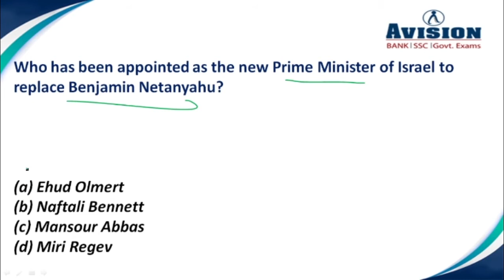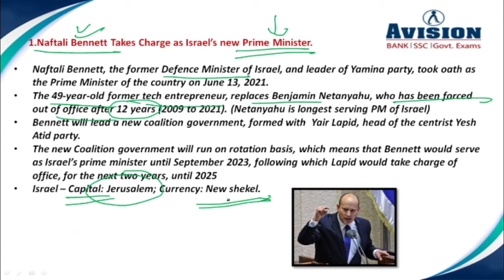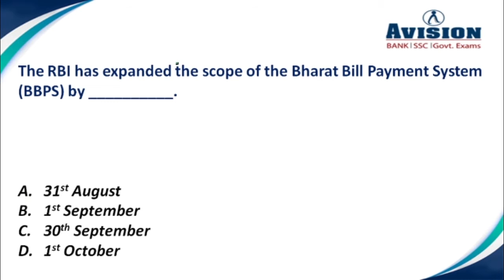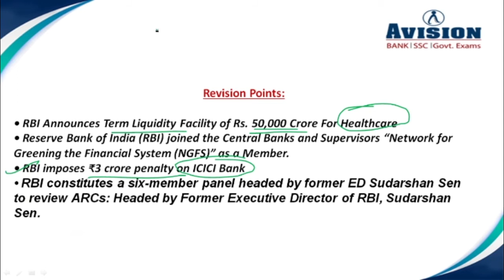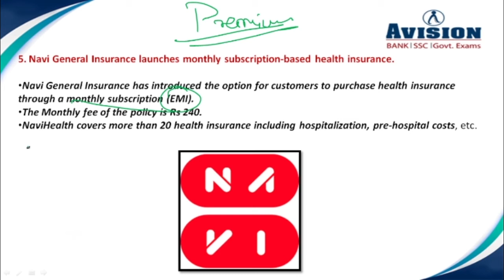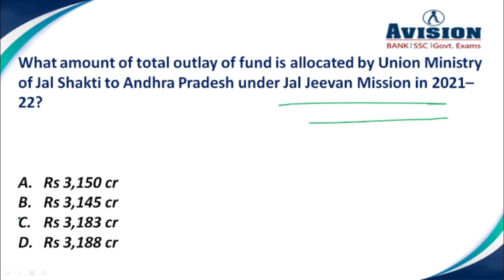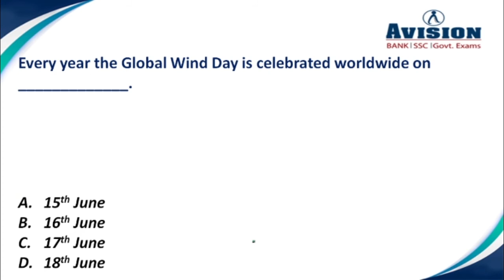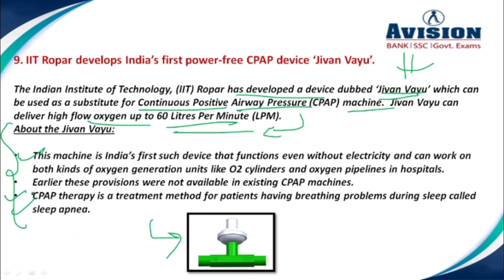Daily Current Affairs in hindi | 17th June Current Affairs 2021 | AVISION DAILY GK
7:00 AM - Current Affairs 2021

 SSC exams Syllabus, SSC Current Affairs for 2021, SSC Daily GK quiz, SSC CGL GK quiz, SSC CGL. Daily Current Affairs for SSC CGL Exam Pattern, SBI PO exam Syllabus, SBI PO exam pattern, Government Exams Notification, Daily Current Affairs 2021. Best current affairs for 2021 , All top trend new current affairs available. Important Current Affairs for All competitive Exams like Banking, SSC, RRB, RBI, LIC, NDA. Banking quiz and government exam quiz for all exams, Online test for all type of exams like IBPS, SBI PO, RRB, SSC, RBI, NTPC. Banking Courses available on all pattern like SBI PO, SBI CLERK, IBPS PO, IBPS CLERK. Avision Provide LIC Course detail, WBCS Detail, RRB details and SSC Course Details.
gk update,
SSC Current Affairs for 2021,
current affairs of 17th June  update,
AVISION DAILY CURRENT AFFAIRS FOR BANK,
current affairs of 17th June of india,
2021 current affairs,